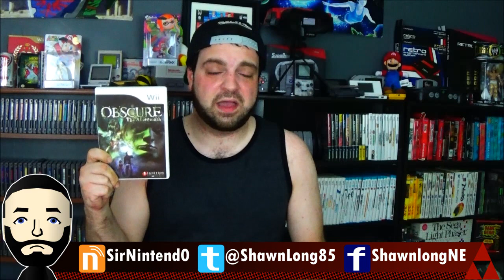Splatoon Setting Sales Records, FAST Racing NEO Revealed, Fake Amiibo?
Splatoon is setting sales records in Japan, FAST Racing NEO gets some new images, Fake amiibo are popping up, and Shawn Long has to make sense of it all in the latest Week in Review!